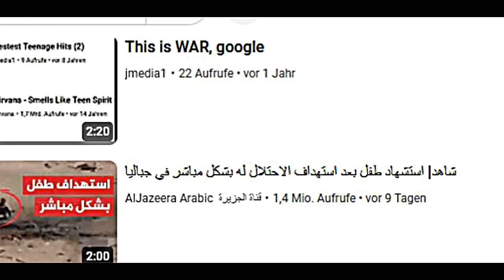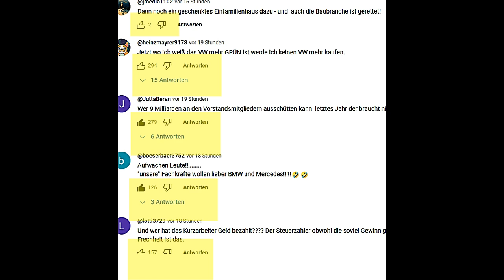Unterdrückungsapparat Internet...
Mit das Schlimmste, was der Menschheit je angetan wurde! Von 11 auf 5 Klicks am 23.11.24; QED!